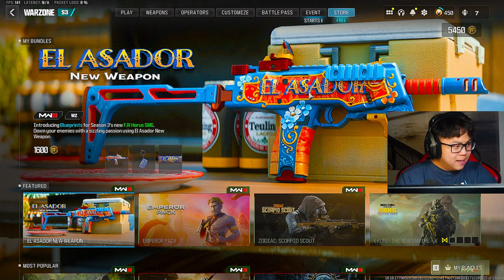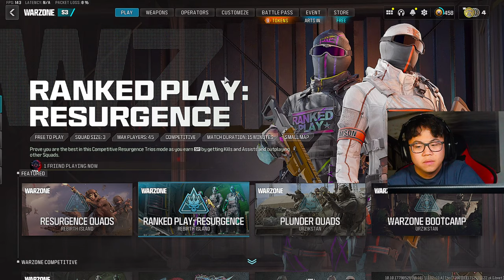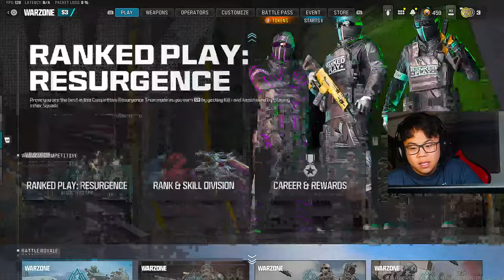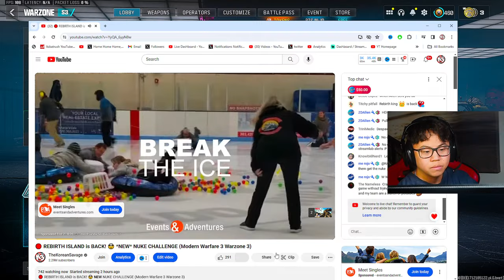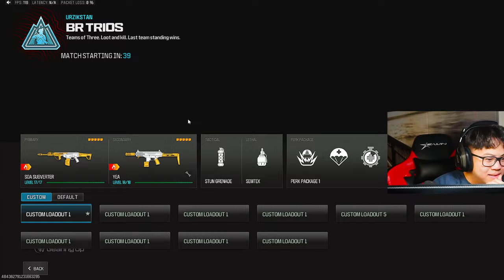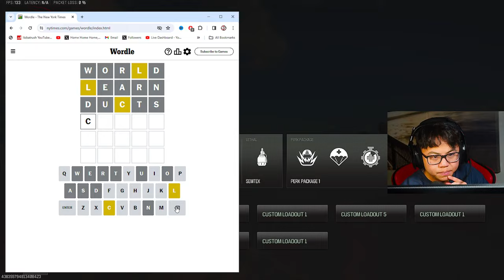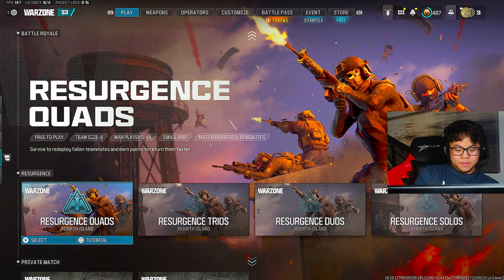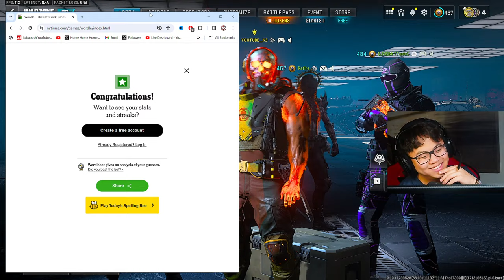🔴 REBIRTH ISLAND is BACK! 🤯 *NEW* NUKE CHALLENGE (Modern Warfare 3 Warzone 3)